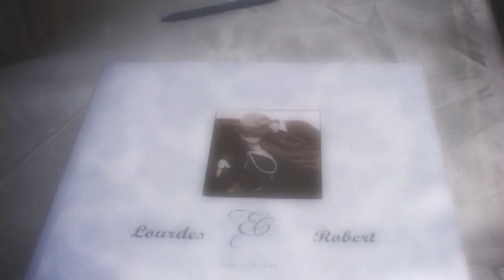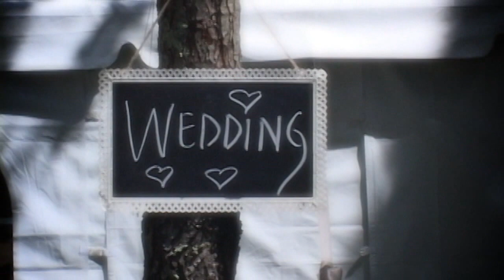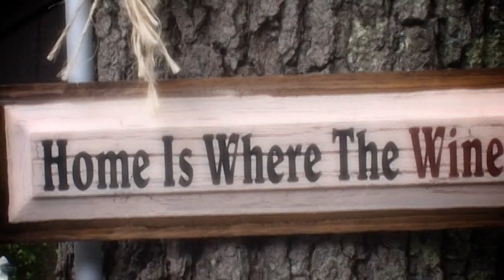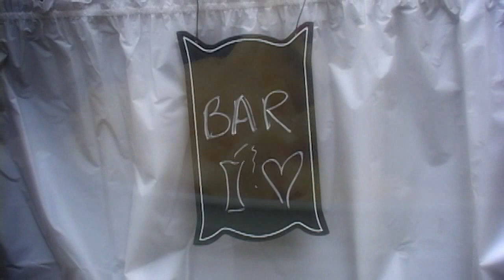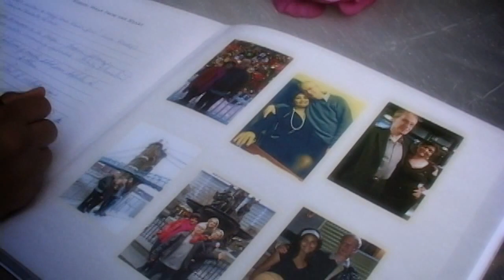L&R Dominican-Hungarian Wedding in a French Vineyard part 1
My wedding  with my wonderful husband Robert Jakab August 30, 2014